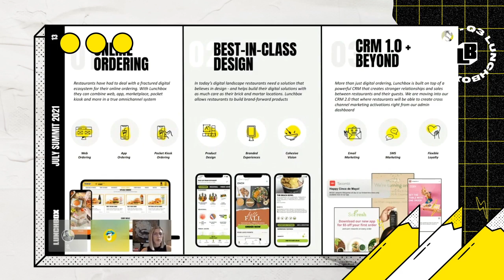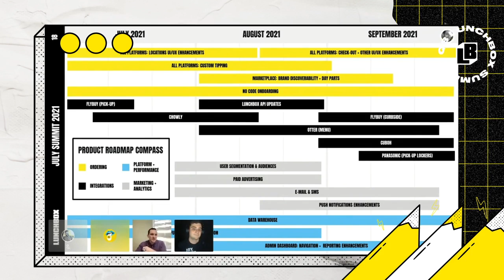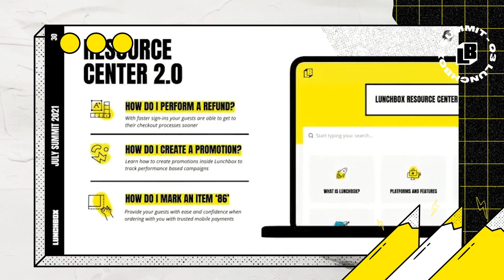Lunchbox Q3 5 Min Summit Recap